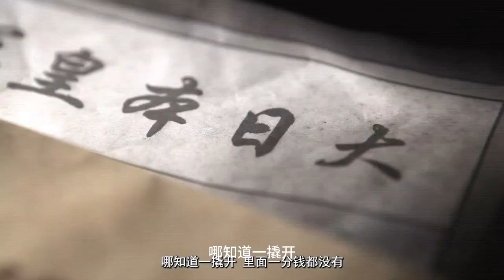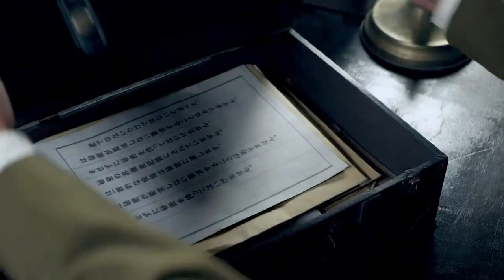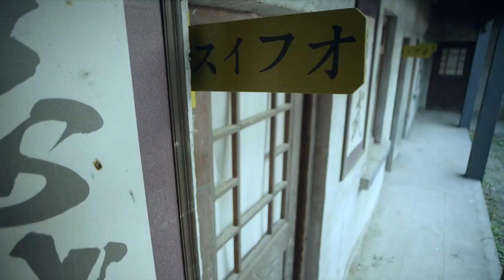【抗日戲院】小夥在鐵匠鋪發現奪命鋼針，直覺到這個殺手可能是個女人！